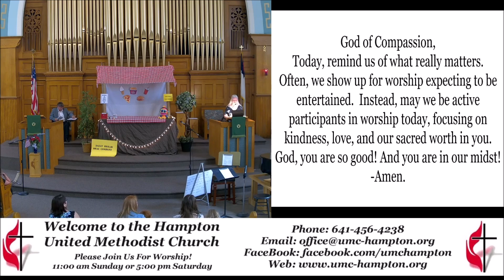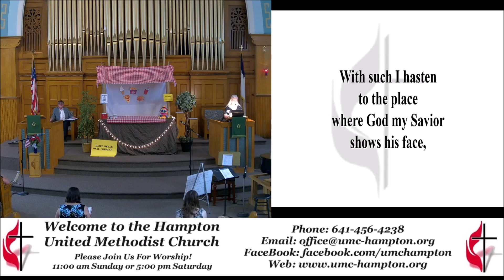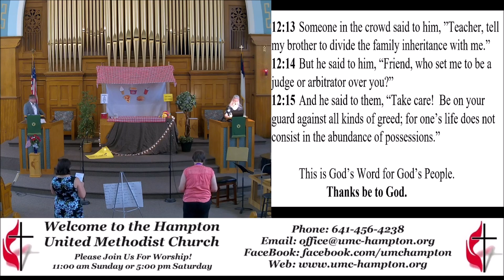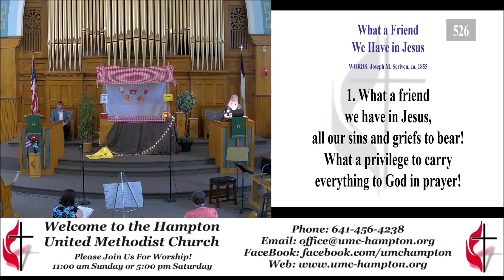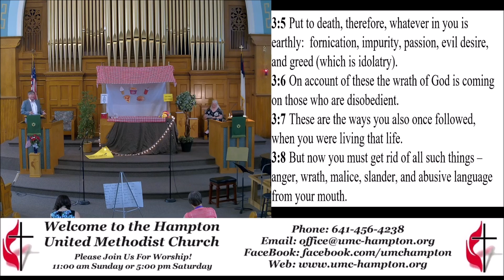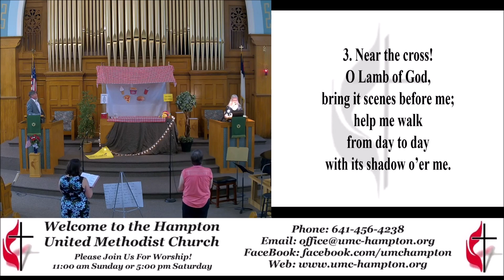Worship Service 07-31-2022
Sound lost until 27 minute mark.